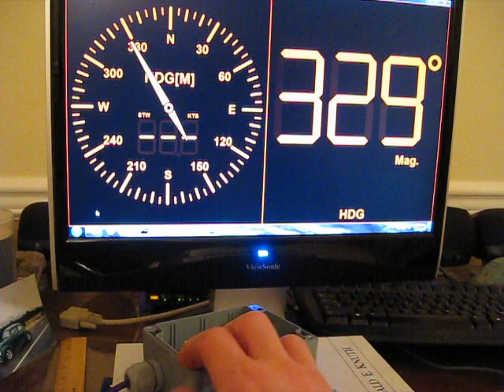Arduino NMEA0183 Solidstate Compass